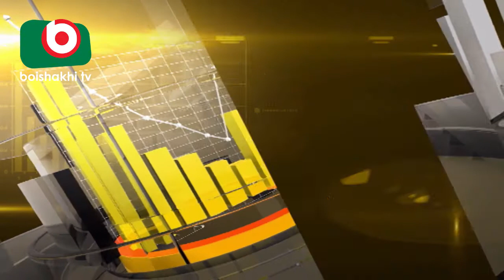Talk Show | Business Bangladesh | Ep - 56 | Steel Industry Of Bangladesh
Abdul Matlub Ahmad (President FBCCI), Md Masudul Alam (President Bangladesh Auto Re-Rolling & Steel Mills Association)
Ep - 56